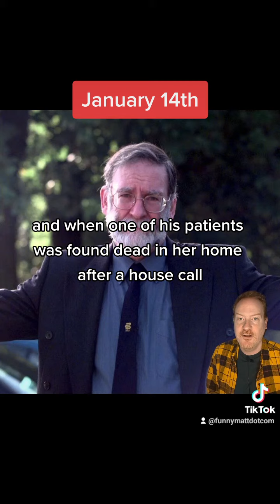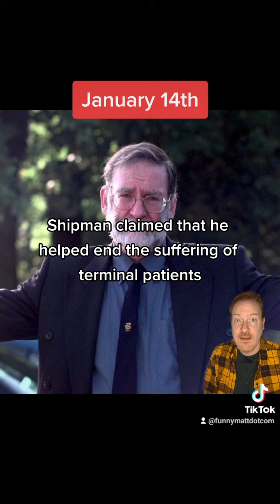The worst person born on January 14th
The story of Dr. Harold Shipman